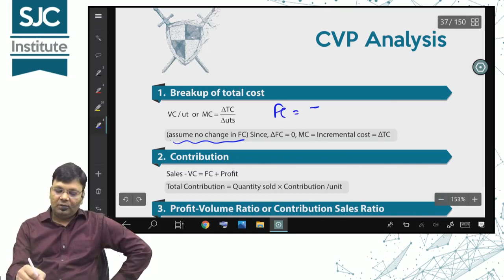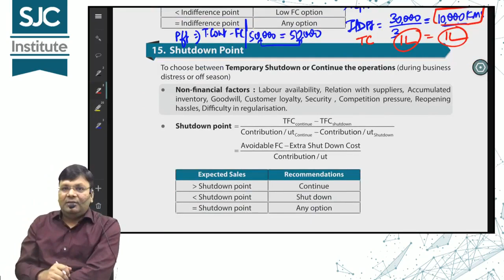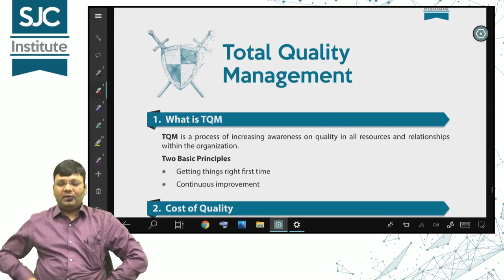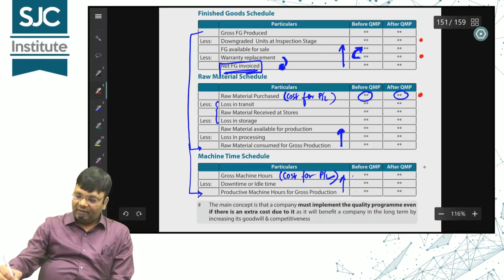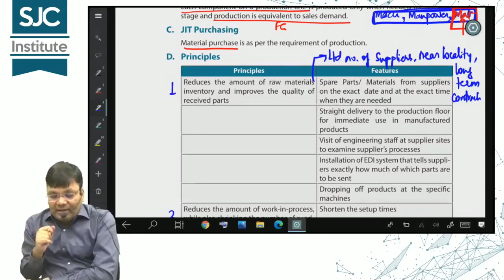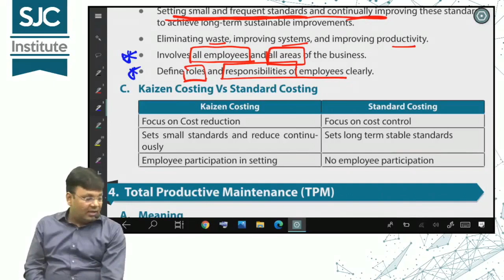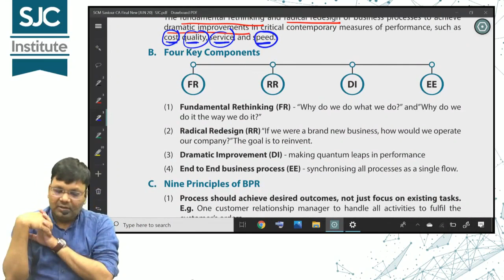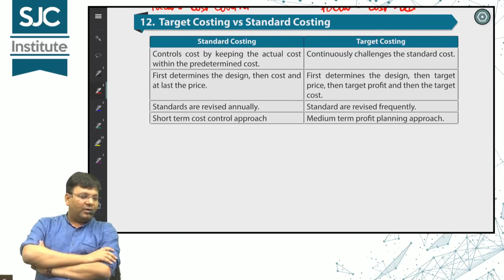SCMPE Marathon Revision - Part 2 | CA Final New Syllabus | SJC